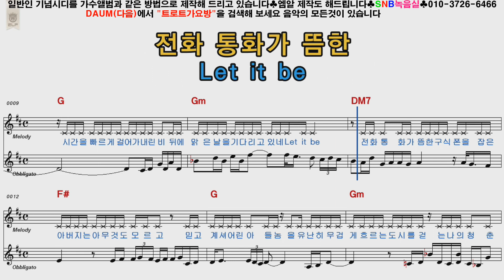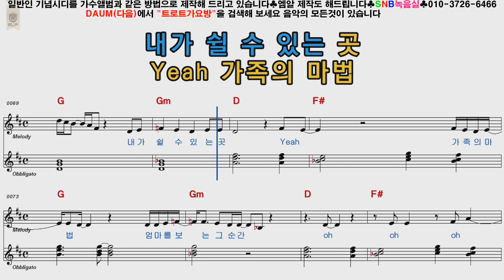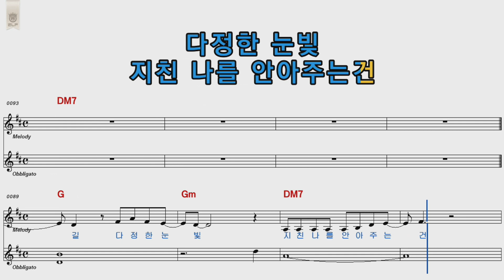김범수 집밥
설명